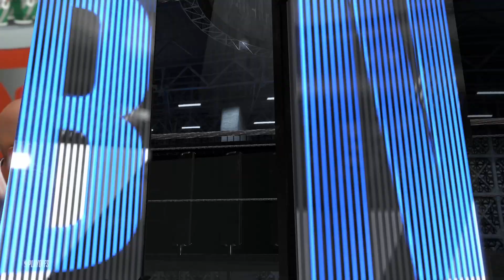(Jazz vs Clippers RD 2 Game 6) 2021 Playoffs Simulation (NBA 2K21)